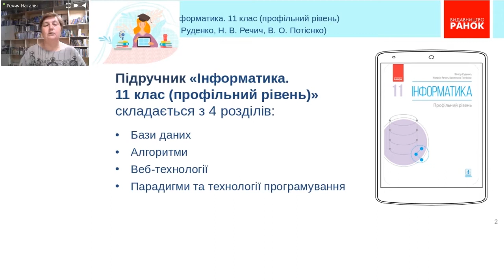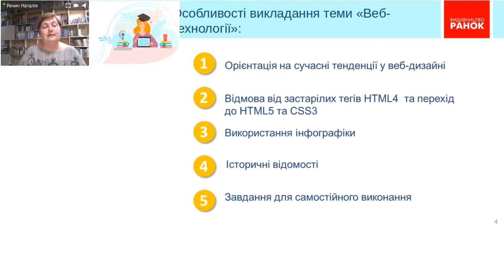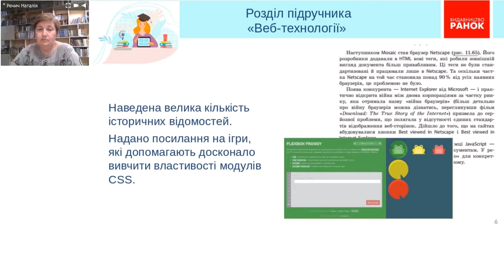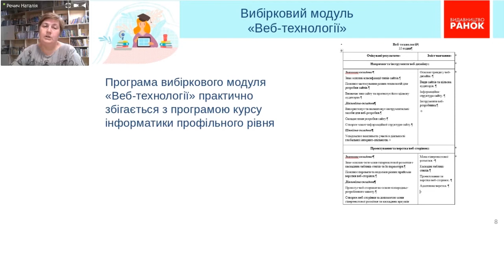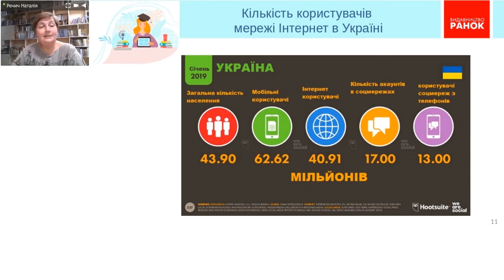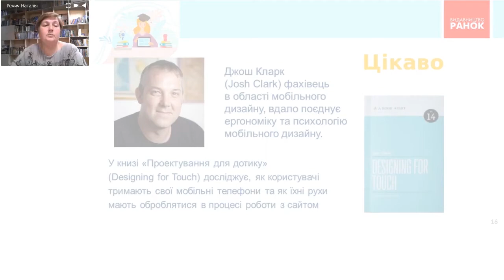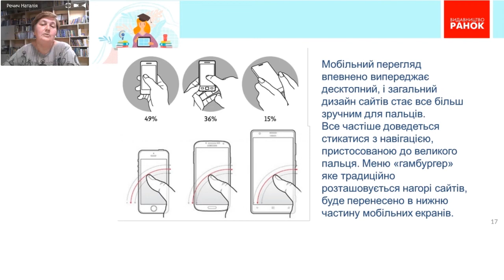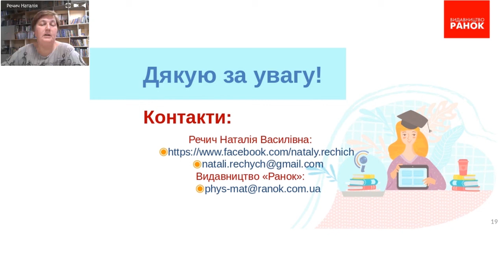Викладання вебтехнологій в 10-11 класах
Речич Наталія Василівна - учитель інформатики вищої кваліфікаційної категорії гімназії № 178 м. Києва, старший учитель, співавтор підручників з інформатики